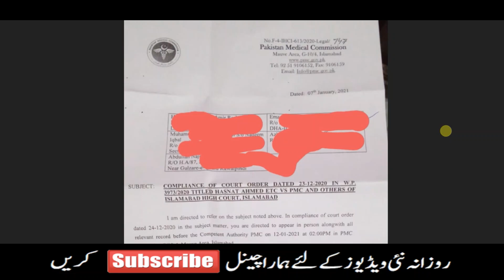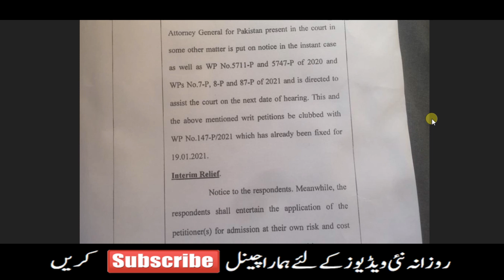Breaking News - Peshawar HIGH COURT Order PMC Latest Notification MDCAT 2020 RESULTS - Rechecking